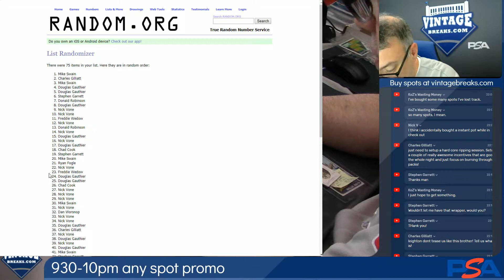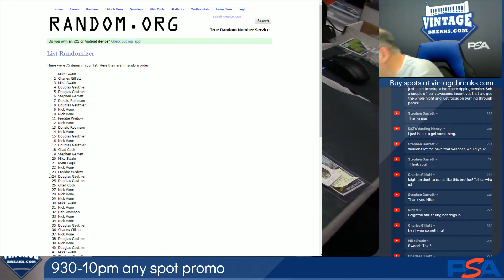07-09-2019 9:30 pm - 10 pm Any Spot Promo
9:30 pm - 10 pm Any Spot Promo